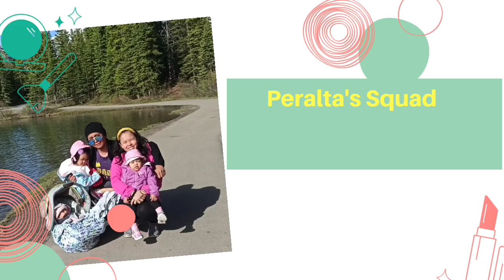Little Bow Provincial Park in Canada | Pinoy in Canada | VLOG 9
family trip to Park